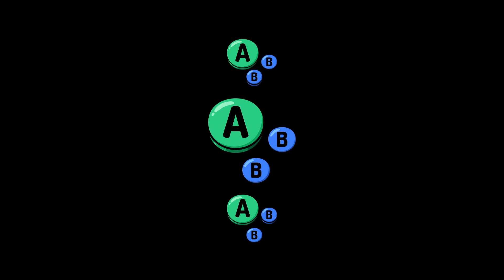ZG # 02 | Evy (Sephiroth) vs LudwigFrog (Greninja) | Top 8 LR3 | SSBU Smash Ultimate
Evy vs LudwigFrog